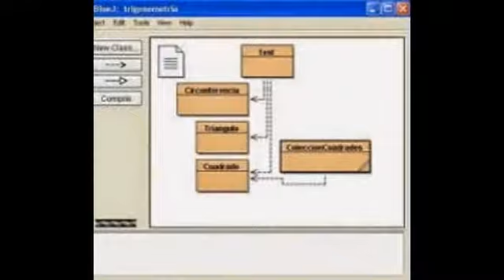Computer Tutor in Jaipur | 08181969432 | Online Tuition C++ IP Java Python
We also provide project solution and assignment help. Study any time any where save your time and energy. Demo class free.
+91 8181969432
Skype id: missioneducation1